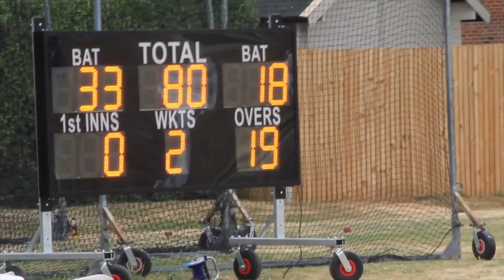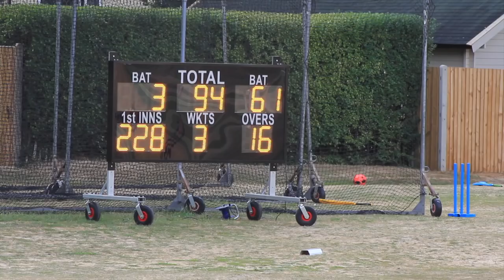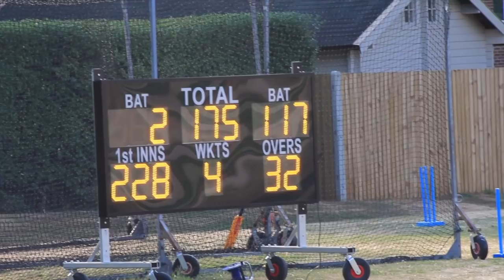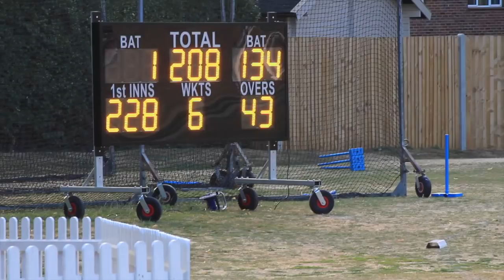THRILLER CRICKET MATCH: Sanderstead Cricket Club 1st XI vs Oxted & Limpsfield 1st XI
More ways to follow and support us:
Do your Amazon shopping via this link and Amazon will buy us a beer!

Week 12 of the Surrey Championship Div 2 season sees Sanderstead visit Oxted on the day of the annual beer festival at their ground! No guarantee that all the players would stick to the cricket with the temptation of beer flowing next door.

Oxted needed to win to get off the bottom of the leasgue, Sanderstead needed to win to boost confidence following a mediocre run of games.  But with a couple of players out, we were a little short of full strength.  On a flat track, Sanderstead were inserted into bat.

A good game ensued which could have gone either way right to the end with all results possible in the final over (as usual!!).

Look out for an exciting "T's Teas" with both chicken nuggets and pizza - joyous!!

And if that isn't enough, one of the Oxted boys got his drone out and showed us what he could do with it including some glorious overhead shots of the ground and beer festival.